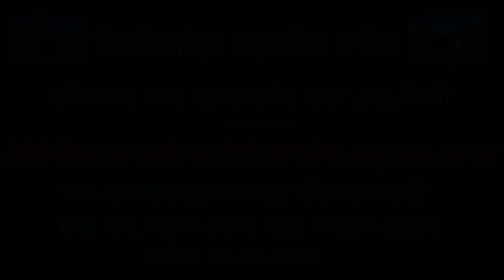এই তিনটি জিনিসের কারণে মানবজাতির ধ্বংস অনিবার্য,১ নফছ যা চাই তাই দেওয়া,২ অহংকার,৩ লোভ লালসা।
সুন্নীয়তের নতুন নতুন ওয়াজ মাহফিল পেতে আমাদের CHISTI RANG BD ইউটিউব চ্যানেলটি এখনি সাবক্রাইব করুন। মাওলানা আবদুল হালিম আলকাদেরী

   • নিশ্চয়ই যারা আল্লাহ এবং তাঁর রাসূলকে...

 • মানুষকে হজ্বের দাওয়াত দাও আল্লাহর এমন...

 • সমস্ত নবীরা নবুয়াত পেয়েছেন যে নবীর ...
  পৃথিবীর জমিনে সাত জন আবদাল থাকেন যাদে...
• ওহে ঈমানদাররা  আমি আল্লাহর ভয়ে তোমাদে...
• দুনিয়ার ক্ষনস্থায়ী ভোগ বিলাস নয়, মুমি...
 • দয়াল নবীজী বিশ্ববাসীর জন্য সর্বোত্তম ...
 মহান আল্লাহ কাদের কলবে সৃষ্টিগত ভাবে ...
পবিত্র মদিনা শরীফের ফজিলত ও জিলহজ্জ ম